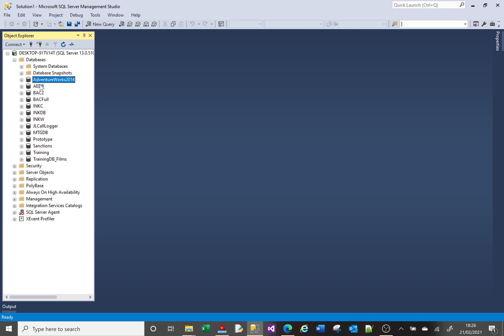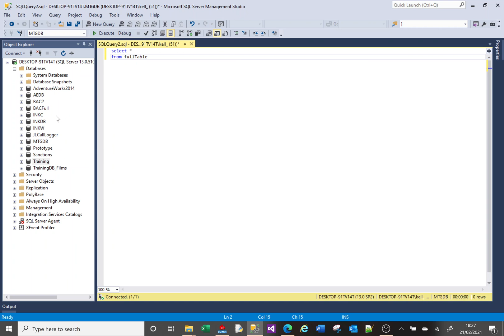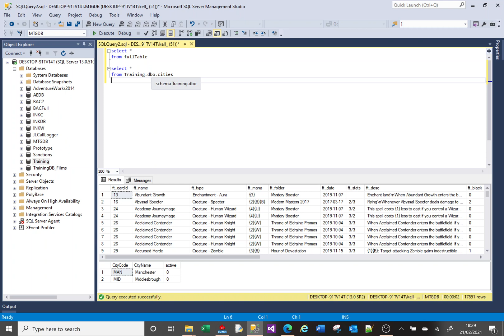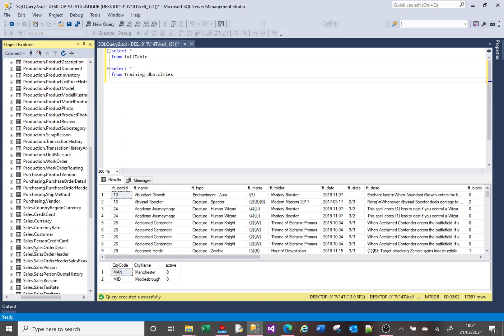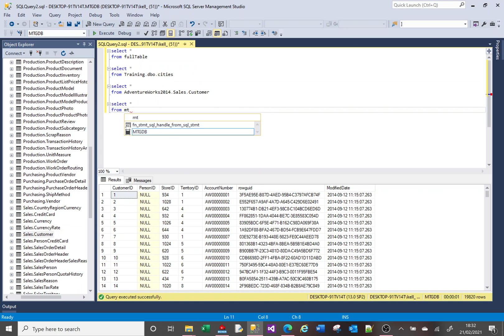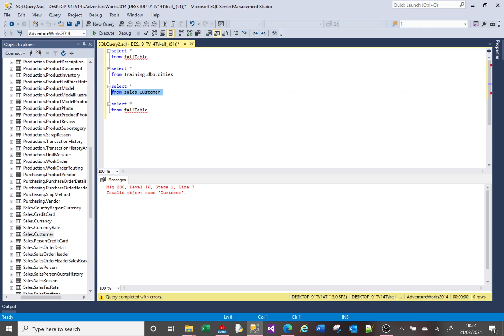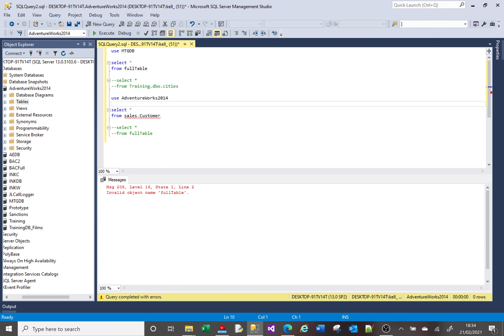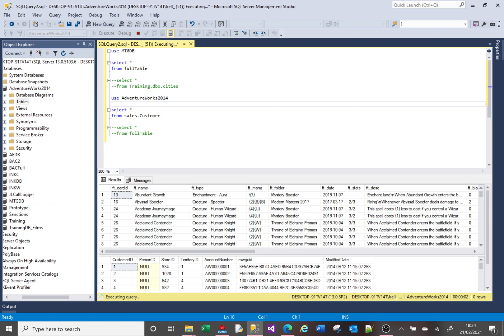MS SQL tutorial covering working with multiple databases. Including schema introduction and USE.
This is a Microsoft SQL tutorial demonstrating how to work with objects in multiple databases. In this video you will see various ways of returning data from different databases in the same SQL screen. The video explains what a schema is and how to use the USE keyword.